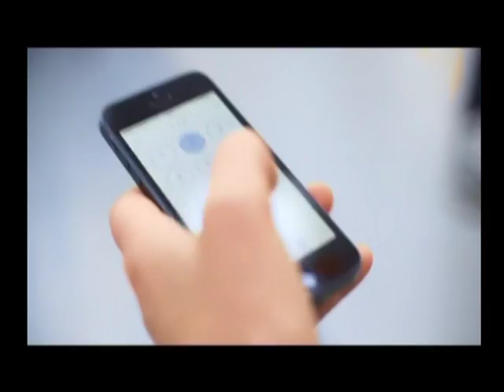รายการพบหมอรามา l Dr.Tech lนาฬิกานับวัน ตาย l 12 พ.ย. 57 (3/5)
รายการพบหมอรามา อัพเดทข่าวสารสุขภาพทุกวันจันทร์ถึงวันศุกร์คลิปนี้พบกับ า คณะแพทย์ศาสตร์ รพ.รามาธิบดี  อ.นพ.ดร.ศักดา อาจองค์ วัลลิภากร ภาควิชาระบาดวิทยาคลินิกและชีวะสถิติ คณะแพทยศาสตร์โรงพยาบาลรามาธิบดี มหาวิทยาลัยมหิดล .ช่วงแรกพบกับ Rama update   หนอนอยู่ในตัวคน และต่อด้วยช่วง แฮปปี้ไลฟ์ Dr.Tech กับนาฬิกานับวัน ตาย  และยานบินสำรวจ และโดรน รพ.ช่วยชีวิต  ปิดท้ายด้วยช่วงถอดเสื้อกาวน์ตอบคำถามสุขภาพกับผู้ชมทางบ้าน